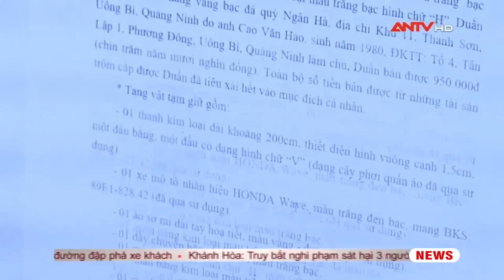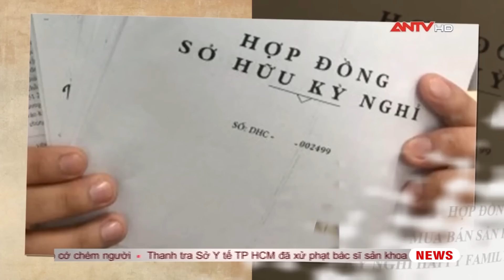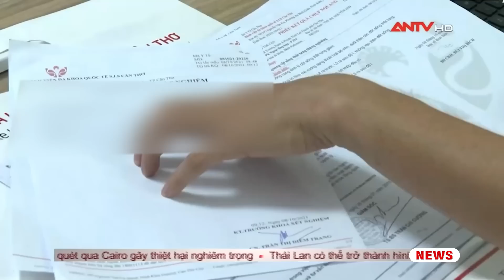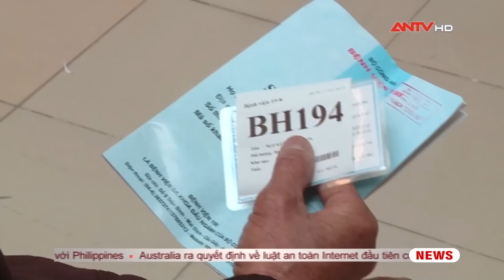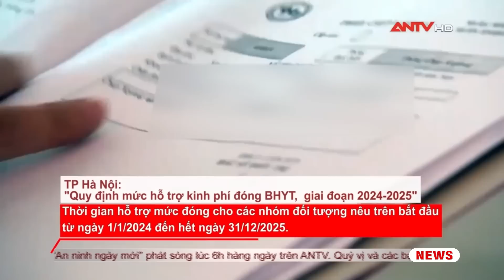Tin tức an ninh trật tự nóng, thời sự Việt Nam mới nhất 24h trưa 3/6 | ANTV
Mời quý vị và các bạn xem thêm: Thực phẩm bẩn bủa vây cổng trường học